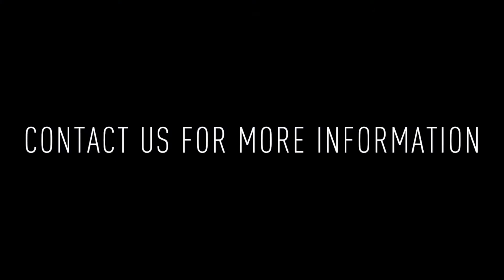1935 E Hazzard Street #402: 1BD/1BA Apartment for Rent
Welcome to Transit Flats Philly, a New Construction 15 Micro-Unit apartment community in booming East Kensington/Fishtown.